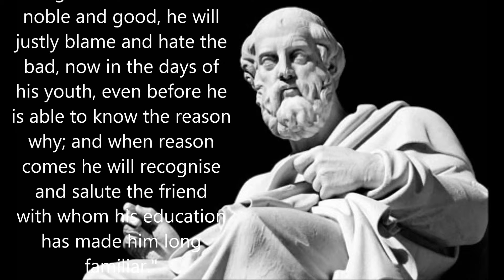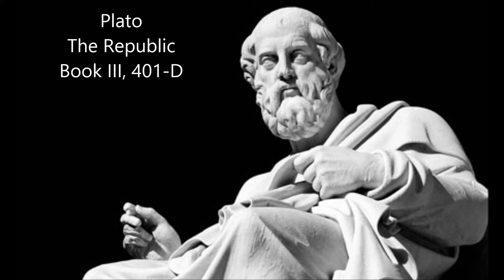Plato ~ The Most Potent Instrument